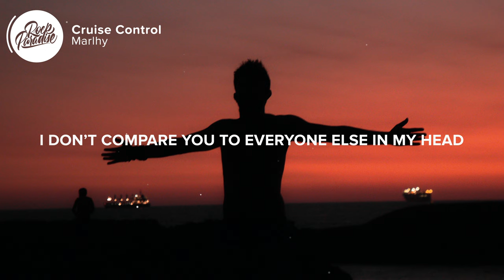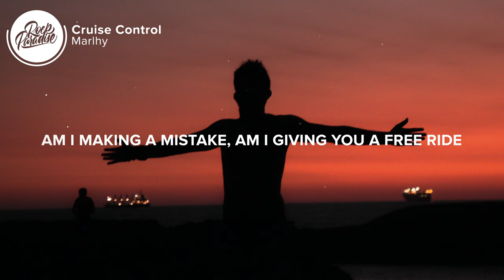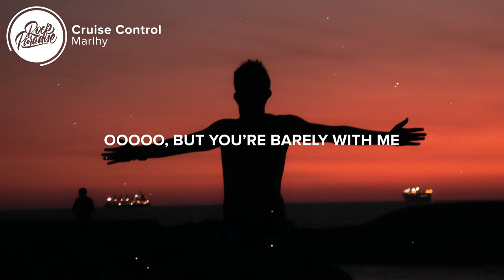Marlhy - Cruise Control (Lyrics)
🎤 Lyrics: Marlhy - Cruise Control

0:06 Verse 1
[Verse 1: Marlhy]
Why my friends better boyfriends than you?
Do the shit that you’re supposed to
I’m overthinking I’m worried it’s something I did
'Cause there you are in a bad mood again
I brush it off 'cause I try to pretend
I don’t compare you to everyone else in my head

0:29 Pre-Chorus
[Pre-Chorus: Marlhy]
Used to be the little things
Yeah you tried until you got me
I gave you my everything
Then the trying started stopping

0:41 Chorus
[Chorus: Marlhy]
When did you get so cold?
Was it all just for show?
'Cause it feels like we’re on, we’re on cruise control oh-oh-oh
My head and my heart both know
That it’s time to let you go
'Cause it feels like we’re on, we’re on cruise control oh-oh-oh oh

1:05 Verse 2
[Verse 2: Marlhy]
Is it a phase or is it the end?
Worth the wait or am I wasting
All of my time always making excuses for you (for you)
Yeah the world keeps pulling us away
But we don’t stop to see the signs
Am I making a mistake?
Am I giving you a free ride?

1:28 Chorus
[Chorus: Marlhy]

1:52 Bridge
[Bridge: Marlhy]
Oh, I’m running on empty
Oh, but you’re barely with me

2:05 Chorus
[Chorus: Marlhy]

2:30 Outro
[Outro: Marlhy]

Picture credit
📷 Robbie Herrera

👩‍💻 Share Marlhy - Cruise Control (Lyrics) with your friends!